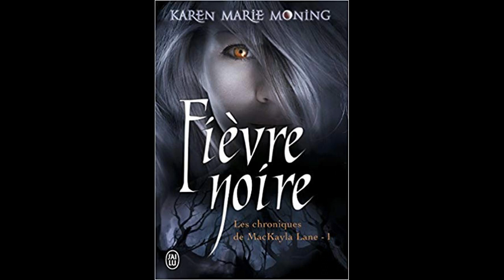Fièvre noir de Karen Marie Moning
Anelcy présente le Tome 1 des Chroniques de MacKayla Lane.